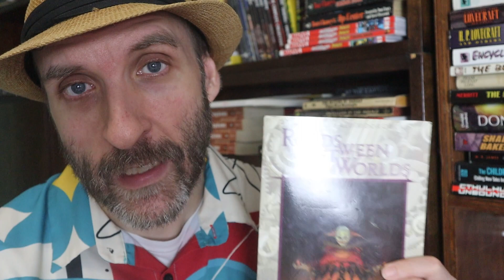Michael Moorcock's The Shores of Death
Let’s head back and reread the famous and heavily influential fantasy novel series in the Eternal Champion multiverse. This is Michael Moorcock’s piece de resistance. Next is the 1966 novel “The Shores of Death.” Ready?

Have you read The Shores of Death? Have you read anything else by Michael Moorcock? What did you think of it?  Did you agree with my video? Anything in the video or the story that you’d like to discuss?  Sure; let’s chat about it!